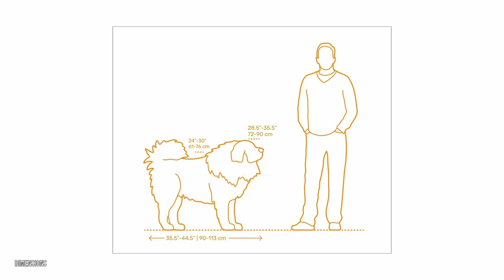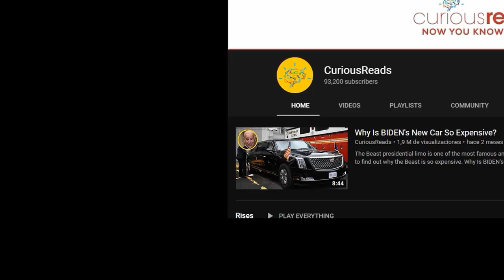Why Are Tibetan Mastiffs So Expensive? | 5 Reasons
Why Are Tibetan Mastiffs So Expensive?

Very few dogs can say they are worth as much as four Ferraris like Tibetan Mastiffs can. With a very distinctive mane, they resemble a cross between a lion and a St. Bernard. This is why Tibetan mastiff are so expensive and they are considered a huge status symbol in countries such as China. In fact, one Chinese businessman paid a whopping $2 million for a Tibetan Mastiff puppy. Apart from the upfront cost, they are also one of the most expensive dogs to maintain. On average, a Tibetan Mastiff can cost a total of $30,000 to $50,000 over its lifetime. Now, that is a very expensive case of puppy love! Watch on to find out why Tibetan mastiff are so expensive.

Timestamps:
00:00 Introduction
00:31 They are very rare
02:17 Rare characteristics
03:34 Prize Dogs
04:59 High maintenance
06:24 The Source

Like | Share | Comment | Add To Your Playlist to Watch Later